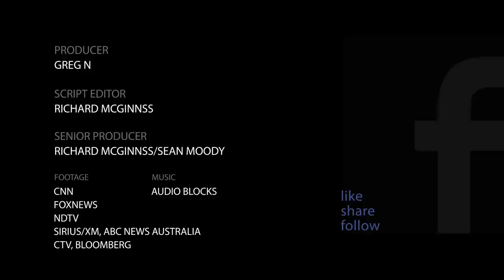Hillary Returns To Continue Her Lectures On Sexism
Hillary's eternal battle with 'misogyny' carries on